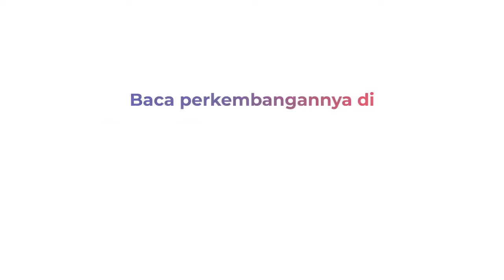Anies Melepas Keberangkatan Pemudik Gratis di Terminal Pulo Gebang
Gubernur DKI Jakarta Anies Baswedan secara resmi melepas keberangkatan pemudik gratis. Pemprov DKI menyediakan armada mudik gratis dengan tujuan 17 Kota dan Kabupaten.

Diketahui Pemprov menyediakan 292 unit bus dengan 11.680 tiket mudik gratis bagi masyarakat. Bus pertama dengan tujuan Malang resmi dilepas langsung Anies.

Sebelum dilepas, Anies menyapa para penumpang satu per satu di dalam bus. Penumpang mulai berdatangan dengan membawa tas ransel, koper bahkan tentengan kardus, sejak Rabu (27/4/2022) pagi. Terlihat antrean penumpang mudik gratis pada bagian registrasi ulang.

Kontributor : Muhammad Refi Sandi